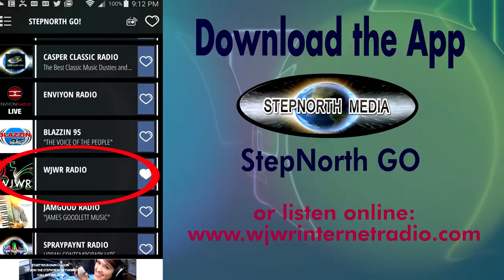On Air With WJWR Guest Dr Dixon Tues 0407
Social Distancing?  We'll keep you company!